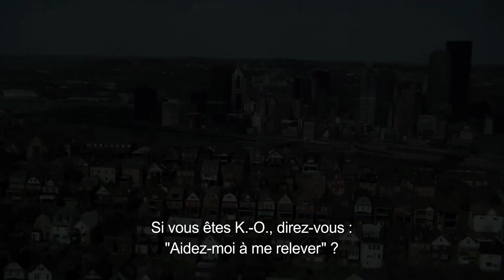MATCH RETOUR Bande Annonce VOST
MATCH RETOUR Trailer VOST du match De Niro - Stallone !

Henry "Razor" Sharp et Billy "The Kid" McDonnen sont deux boxeurs de Pittsburgh propulsés sous le feu des projecteurs grâce à leur rivalité ancestrale. Chacun a eu l'occasion de battre son adversaire à l'époque de sa gloire, mais en 1983, alors qu'ils s'apprêtaient à disputer un troisième match décisif, Razor a soudain annoncé qu'il arrêtait la boxe : sans explication, il a ainsi brutalement mis fin à leur carrière à tous les deux.

30 ans plus tard, le promoteur de boxe Dante Slate Jr., y voyant une occasion de gagner beaucoup d'argent, leur fait une offre irrésistible : monter sur le ring pour obtenir leur revanche une bonne fois pour toutes.

Un film réalisé par Peter Segal
Avec Sylvester Stallone, Robert De Niro,
Date de sortie au cinéma en France :   22 janvier 2014
Titre Original : Grudge Match